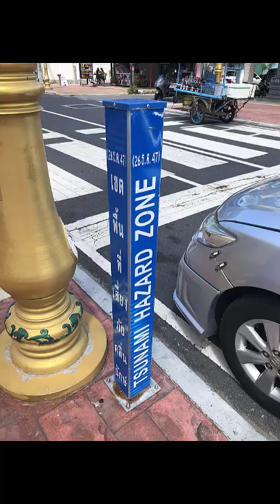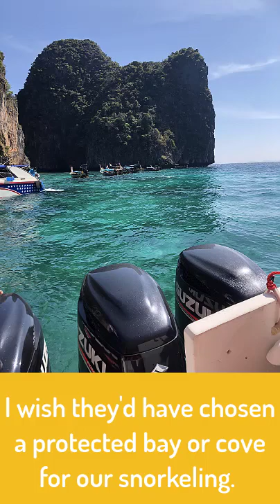MAYA BAY & PHI PHI ISLAND TOUR plus Patong Beach, Phuket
Maya Bay is the most beautiful place I've ever seen! I enjoyed a wonderful all-day tour to the Phi Phi Islands with my friends Shevelle and Devan, it blew my mind! Patong Beach is too much of a party town for me, but it was 100% better than quarantining in a Bangkok hotel room for 7 nights!